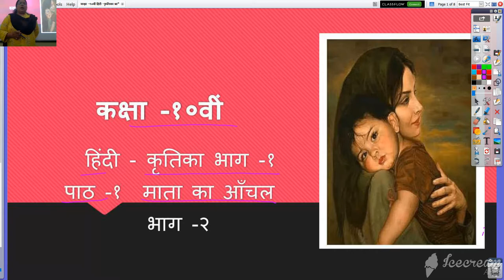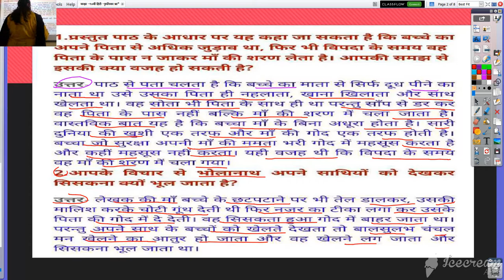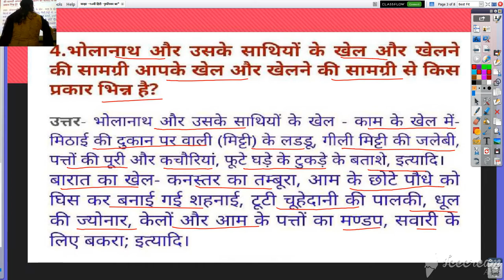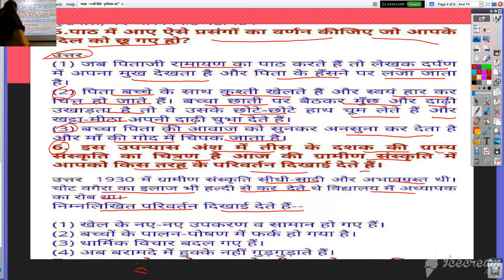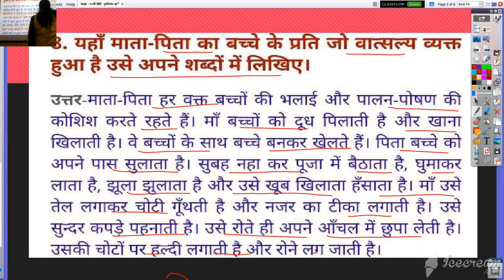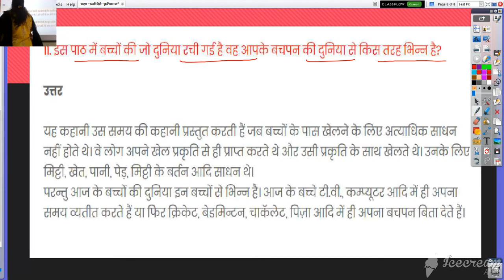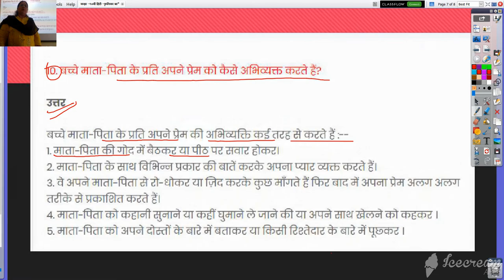कक्षा -१०वीं हिंदी - कृतिका भाग -2 पाठ -१ माता का आँचल प्रश्नों के उत्तर भाग -२